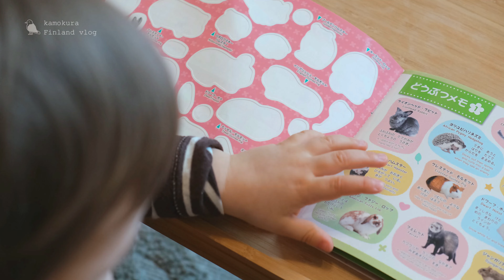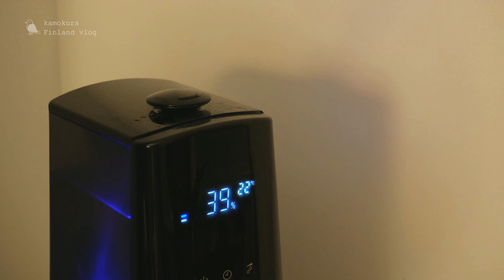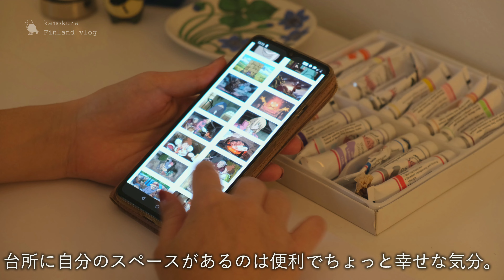［ 模様替え ］小さな場所を上手に活用してつくる、実用的なワークスペース。風邪と北国の巣ごもり。抹茶ロールケーキ。Room Makeover Vlog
キッチンコーナーにつくる自分の居場所/ワークスペース。

こんにちは、かもめです。
先週は娘が風邪をひいていて投稿が少し遅れました。
家にいる間に模様替えをしたのでそちらの様子をお届け。

字幕の有無は動画設定のCCボタンから操作できます🌷

リンクから飛ぶと2か月間無料の特典が得られます🌿